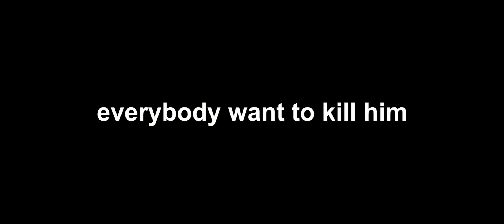Selfie Raja (2016) Trailer #1 HD || Cineclips Trailers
Movie:  Selfie Raja
Starring: Allari Naresh, Sakshi Chaudhary & Kamna Ranawat
Director: G.Eshwer Reddy
Producer: Chalasani Ramabrahmam Chowdary